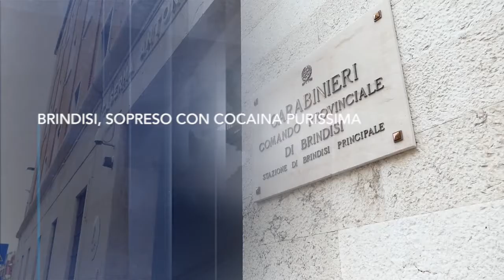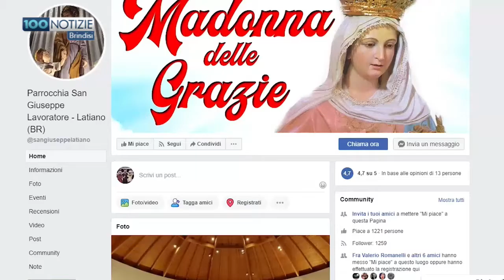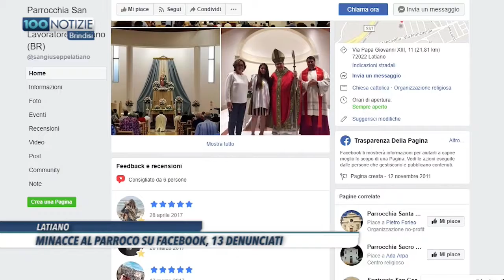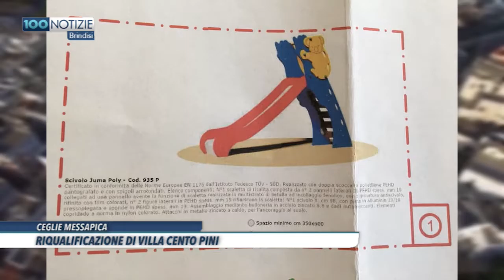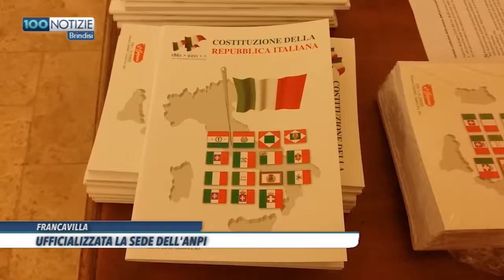100 Notizie Brindisi del 2 luglio 2019